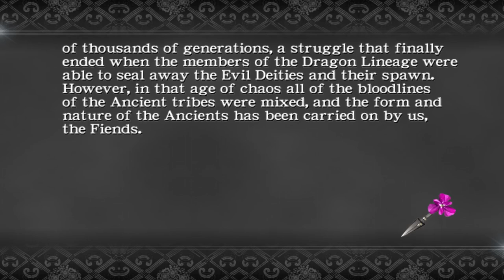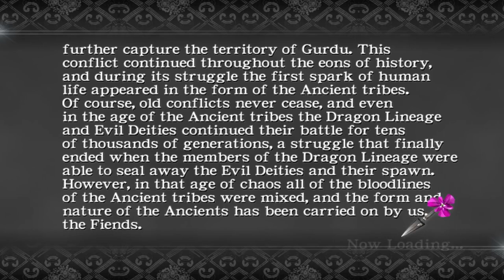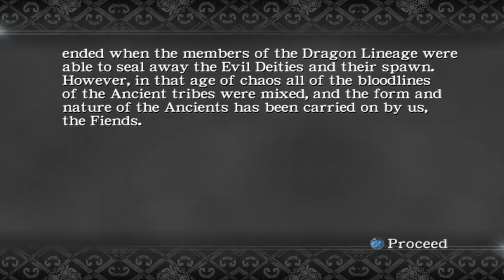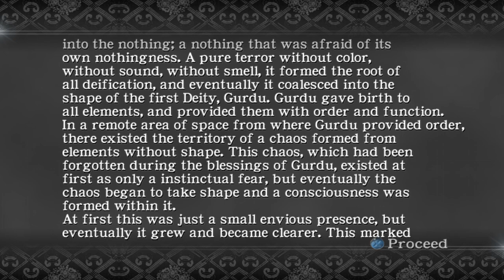#11 undead and bugs got me